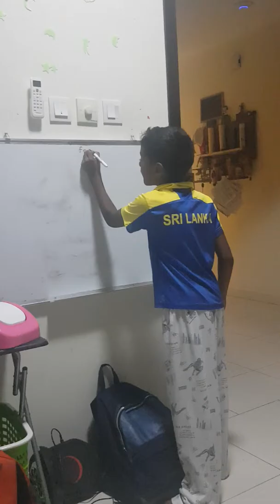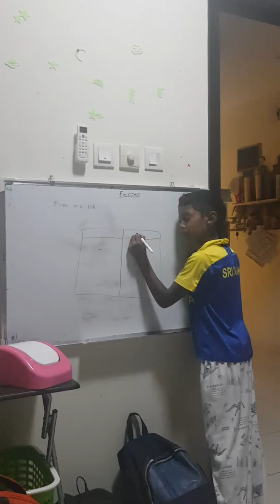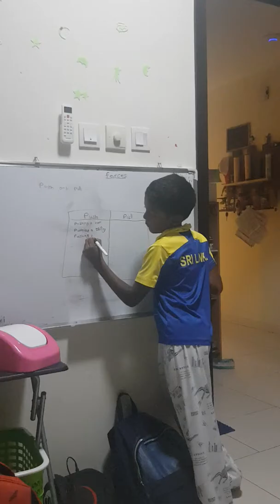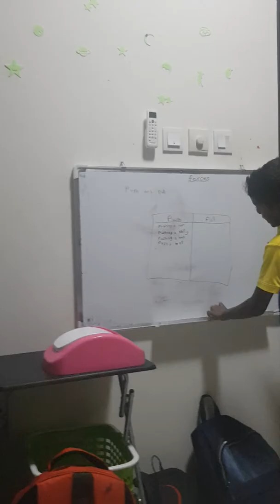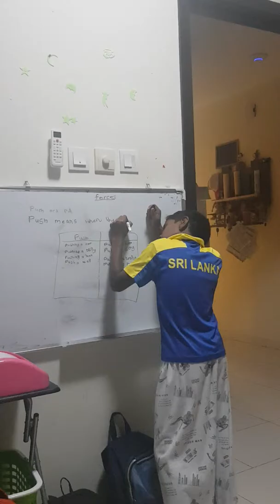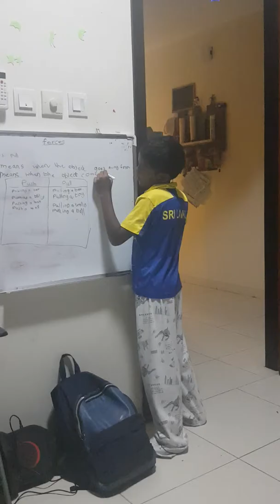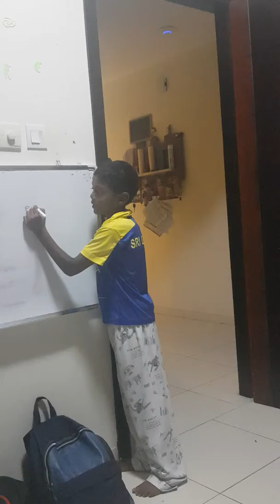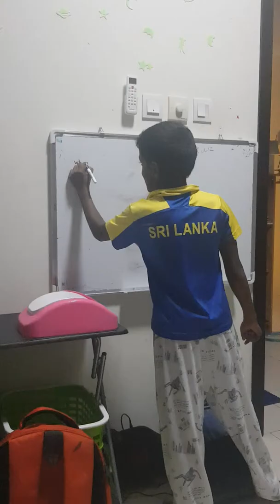Push and pull magic show